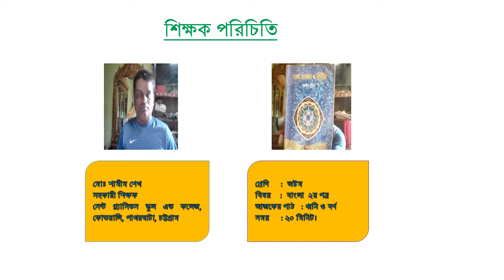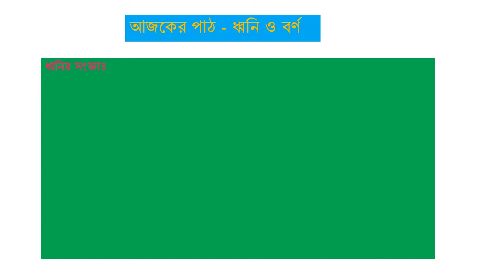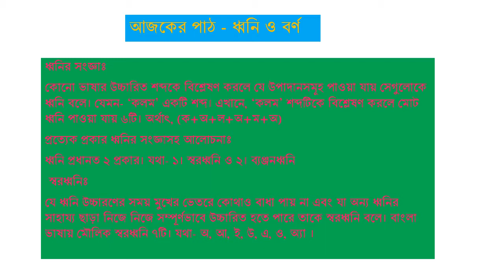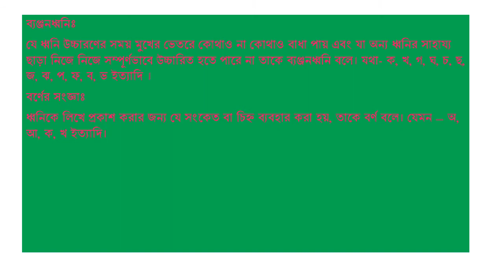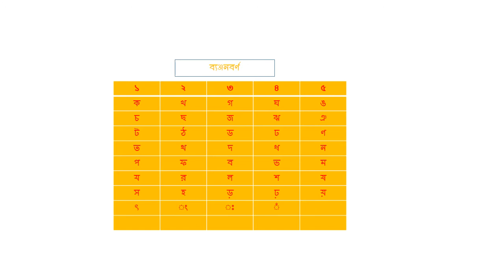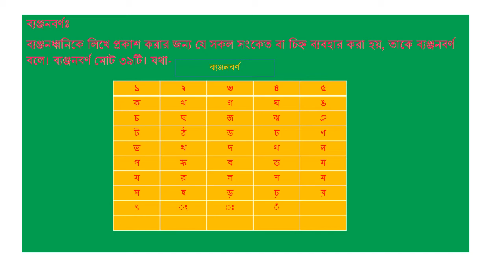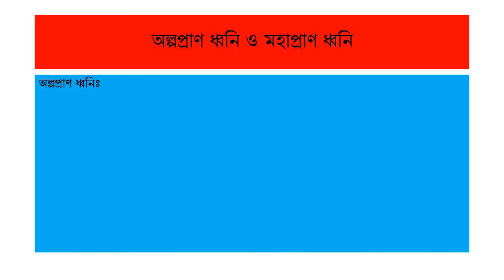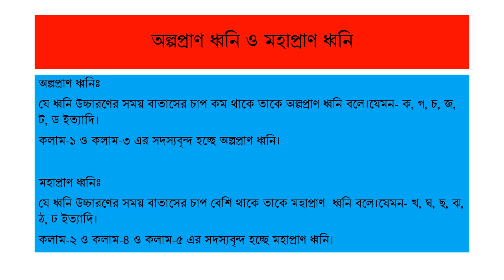ধ্বনি ও বর্ণ মোঃ শামীম শেখ শ্রেণি ৮ম, বাংলা ২য়পত্র